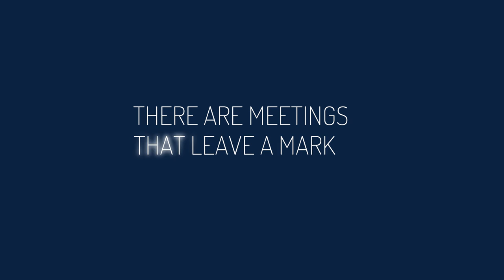Pininfarina Icon85 – The Partners - eng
6 Italian leading companies talk about the collaboration with Pininfarina generating the Icon85 Collection